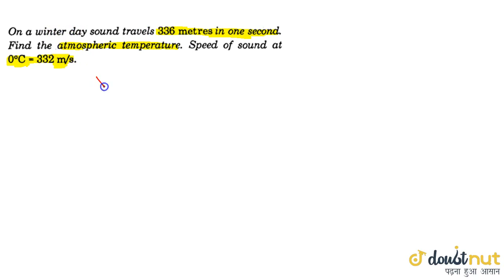On a writer day dound travels 336 meters in one second. Find the atmosphere temperature.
On a writer day dound travels 336 meters in one second. Find the atmosphere temperature. Speed of sound at 0^@C=332ms^-1`.